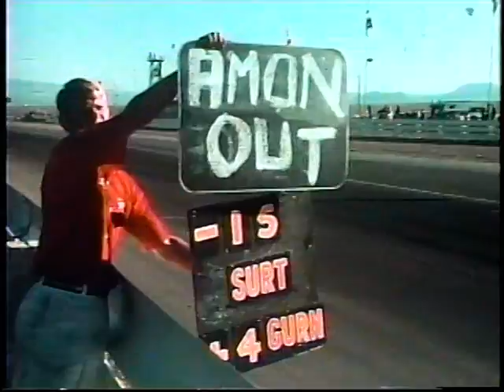1966 SCCA Canadian-American Challenge Cup at Las Vegas (Round 6 of 6)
Dan says that you just have to know your way around the place, since there's not many landmarks. Chaparral is once again, fast..but fragile (watch Jim catch that thing after the wing fails!! About 10:00 or so). Bruce built his own damn car, too. I suspect that with some development, they'll be pretty quick.

In the end, Surtees gets it done. Stomped on the points chase with both feet after a beautiful move at the start.

And of course, "Glory Days" footage. I suspect the original was ABC WWoS. Apologies that it's not the original copy..but hey!! I was 4yrs old in 1966. Didn't own a videotape machine for another 20yrs.  ;)